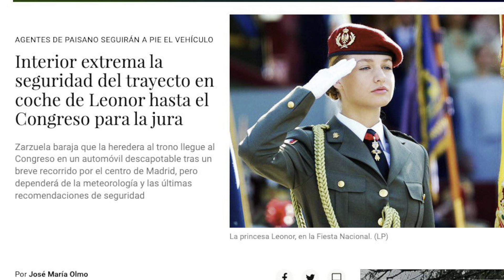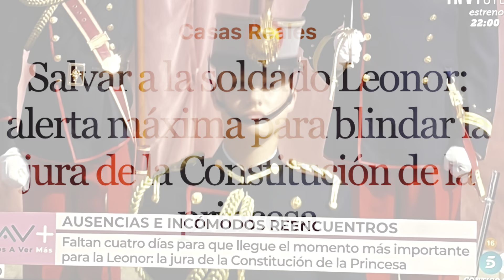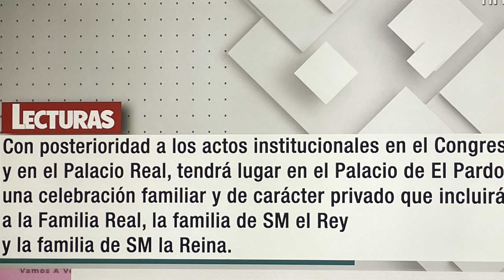CHIVATAZO FUERTE POR LA PRINCESA LEONOR Y ANUNCIÓ FUERTE EN TELECINCO POR LA JURA DE LA CONSTITUCIÓN